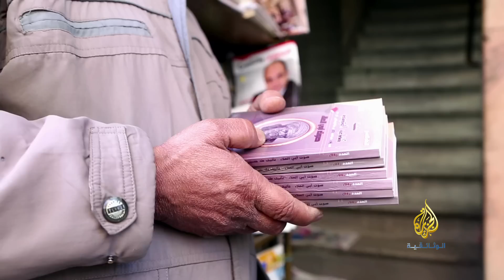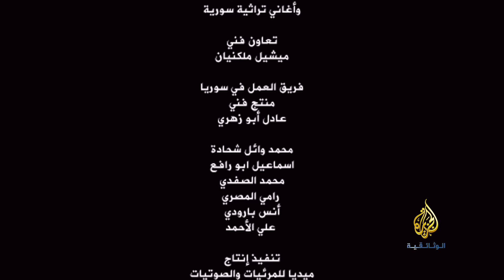مقاهي عتيقة - 18 مقهى الروضة.. سوريا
على مرّ السنوات، صارت "قهوة الرّوضة" معلما من معالم دمشق، وهي تُعد المكان المفضل الذي اعتاد الشّعراء والصحفيون والفنّانون والباحثون والسياسيون والكُتاب ارتياده.